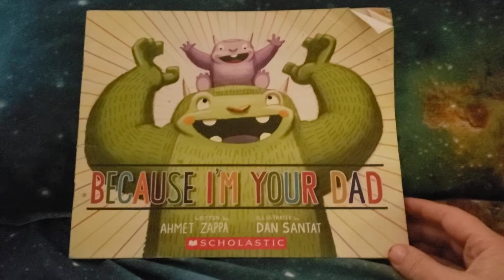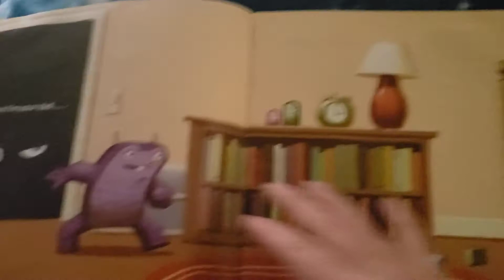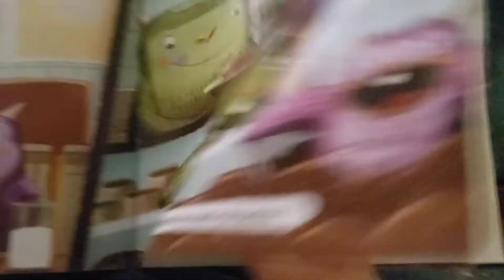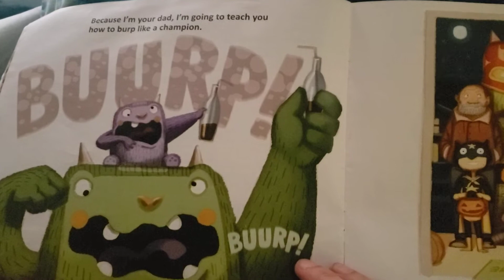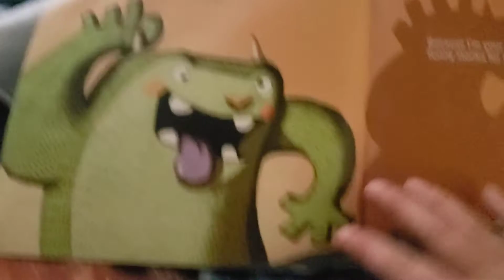because I'm your dad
children's book read along. All the things Dad does because he loves you. . . with a slight change because Mom is reading it!